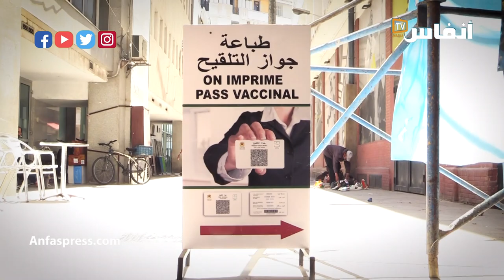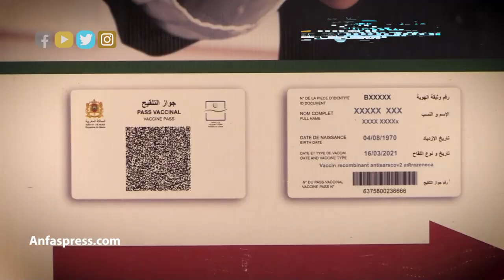مواطنون يحاكمون مزوري اختبارات الكشف عن كورونا